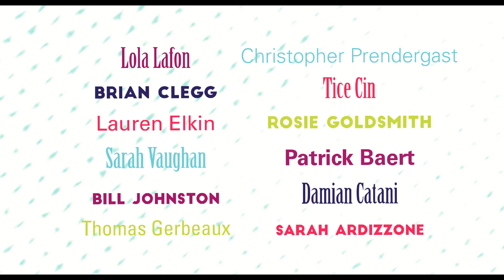Bewond Words 2022 Teaser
From 16 to 22 May, the Institut français goes Beyond Words to cross borders and genres and takes us on a literary journey through lively discussions, powerful readings and inspiring live performances and screenings.